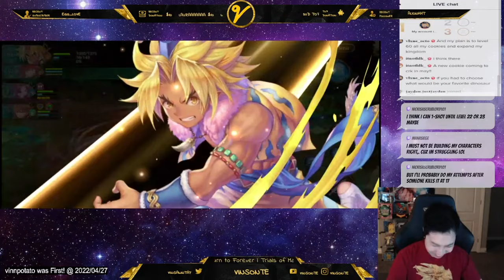GLITCHED 2-10 HARD Mantis Boss in Echoes of Mana